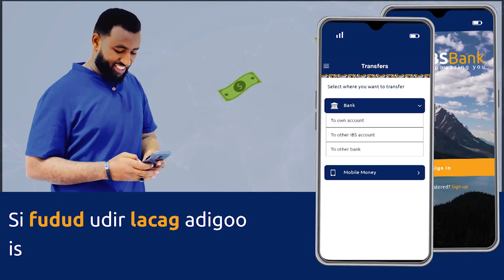Xildh.Geeseey"Ma'ahan in waxaan jirin Shacabka Banaadir lagu beer-laxawsado"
Xildh.Geeseey"Anagu Siyaasiyiin ma nihin waa inaan arinta ka eegnaa dastuurka,Ma ahan in Shacabka Banaadir lagu beer-laxawsado wax aan jirin"